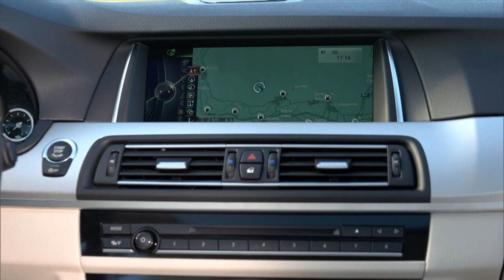2014 BMW 530d Touring facelift - beauty & driving footage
Dynamic ability, comfort, efficiency, aesthetic allure and a profusion of innovations designed to enhance driving pleasure -- the BMW 5 Series contains all the signature ingredients of a best-selling model at the premium end of the executive segment. Indeed, consistently rising sales figures have sealed its position as the global leader in its class. Over one million units of the BMW 5 Series Sedan, BMW 5 Series Touring and BMW 5 Series Gran Turismo -- whose luxurious character has earned it a unique status in the segment -- have been sold worldwide since the launch of the current generation. And now another new chapter in this impressive success story is poised to begin. Precise modifications to the cars' design, new engine variants and innovative additions to the range of available equipment as well as BMW ConnectedDrive technology all raise the appeal of the BMW 5 Series model family a notch higher still.